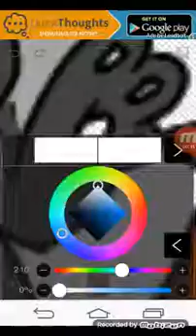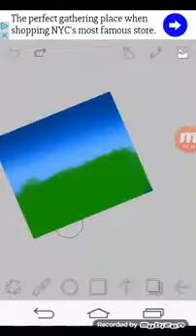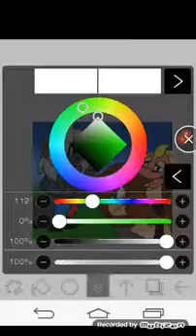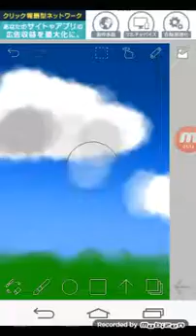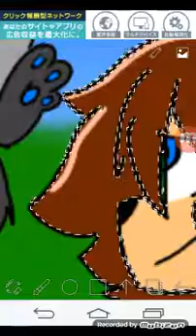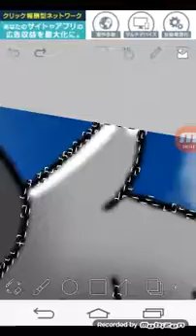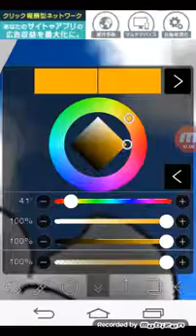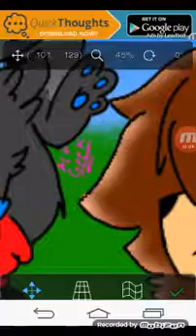[Part 2] Shgurr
Ok soo this is about Shgurr Idk her but I love her channel and I don't like that today she spoke to us about death threats so I wanted to speak my mind and give her this as a gift to let her know people out here care and that She's my idol I'm learning off her and I admire her a lot she is the best and Someday I'm gonna animate like her and I can't wait to show her what I got.

Shgurr is the best and you know what I'll have her back even if I don't know her I want to help her the best I can so Shgurr this video is for you!